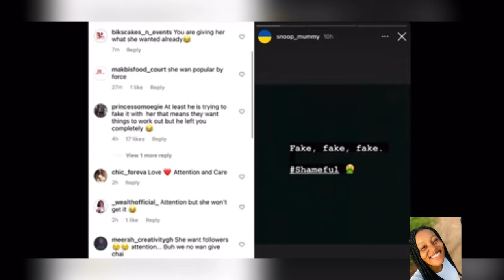BENITO MOTHER REACT AS JJCSKILLZ SHOWERS FUNKE AKINDELE WITH LOVE AT AMVCA PARTY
Funke Akindele peppers Benito mother as JJCSKILLZ showers her with love at the AMVCA party